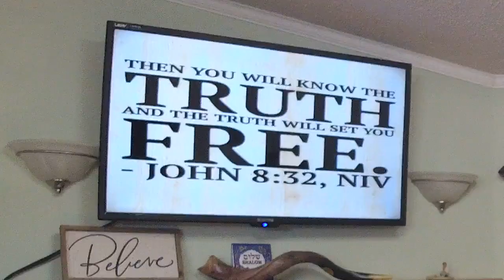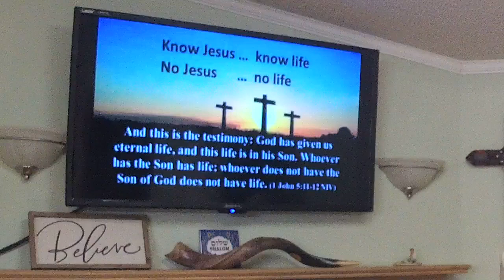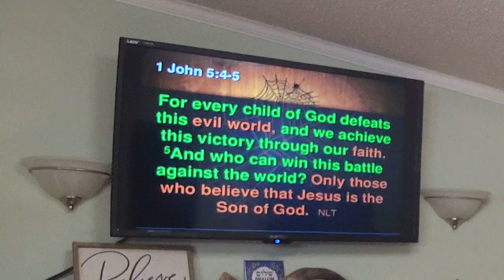Because He Lives - Pastor José Cordero - April 16, 2023